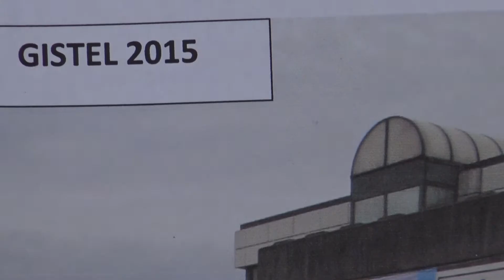van der Meulen nieuwe tekst HD